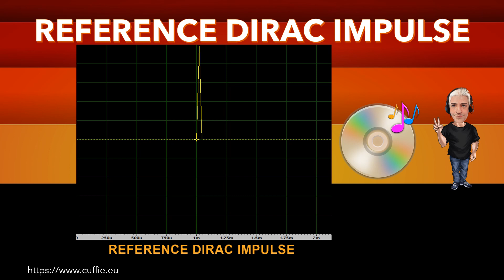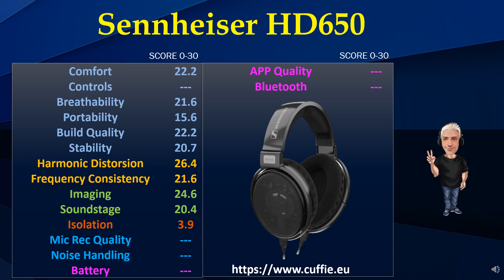SENNHEISER HD650 - REVIEW, SOUND TEST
SENNHEISER HD650 - MIXING, SOUND, REVIEW, SOUND TEST, FREQUENCY RESPONSE.

00:00 INTRO
01:12 TEST FREQUENCY RESPONSE WITH PINK NOISE
03:11 TEST FREQUENCY RESPONSE WITH MUSIC
05:53 INTRO DIRAC IMPULSE
06:41 TEST DIRAC IMPULSE
07:53 TEST NUMERICAL EVALUATIONS